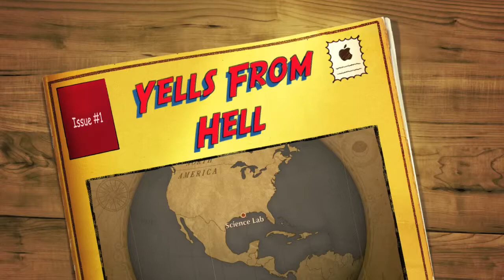Yells From Hell